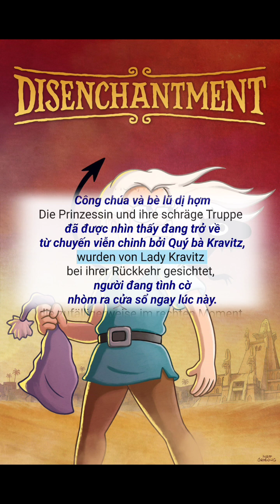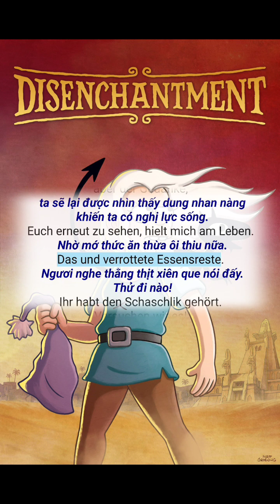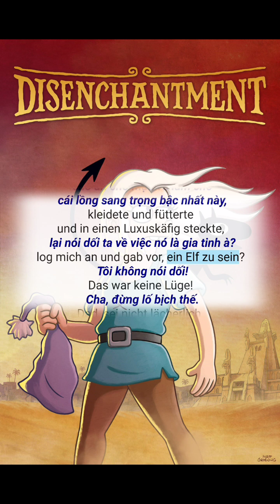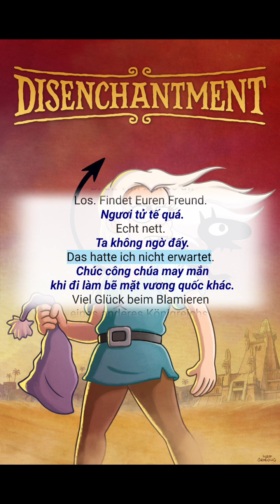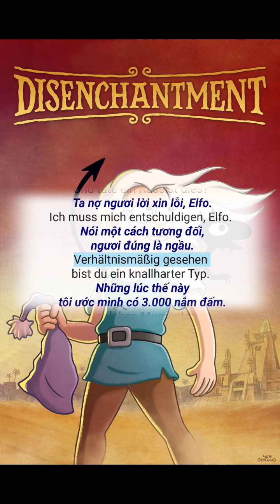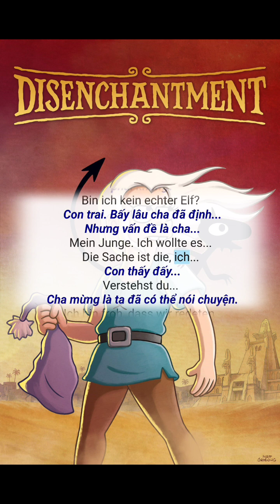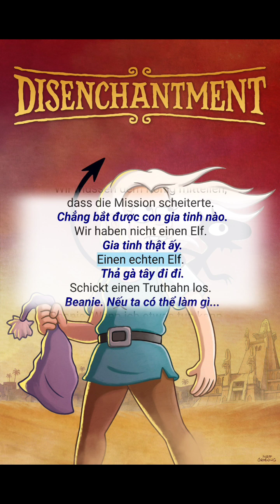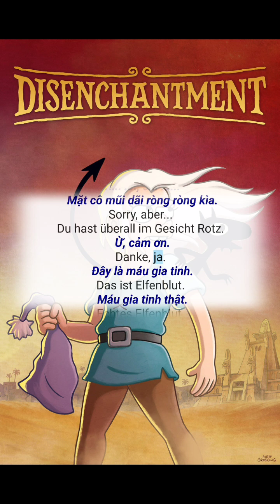Học Tiếng Đức 🇩🇪 | Luyện Nghe Tiếng Đức Qua Phim Disenchantment Mùa 1 Tập 9 | impolygroid